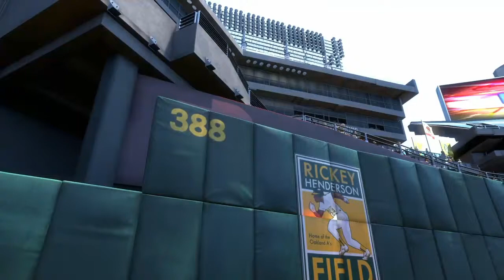Kansas City Royals franchise Episode 5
We take on the A's and two top prospects make first starts